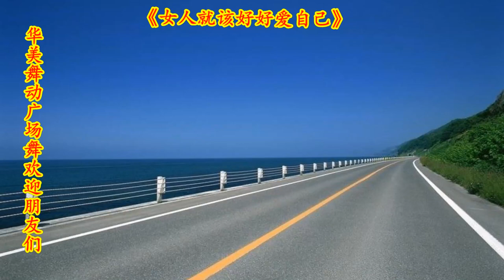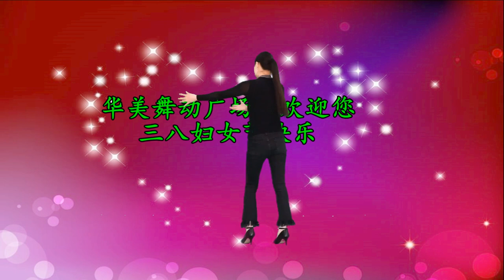最新DJ現代舞《女人就該好好愛自己》這首歌太好聽了！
在這裡既可以學到不同的舞蹈又可以鍛煉身體！

歡迎親們關注支持，每天帶給你不一樣的精彩！ Video này hoàn toàn tuân thủ Nguyên tắc cộng đồng của YouTube và không có vi phạm nào.